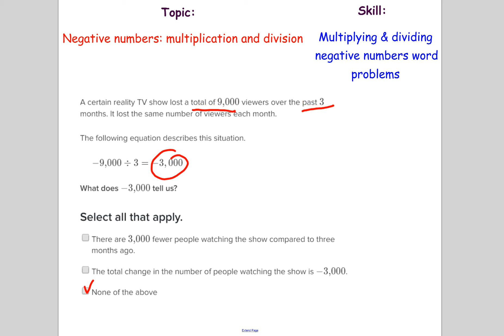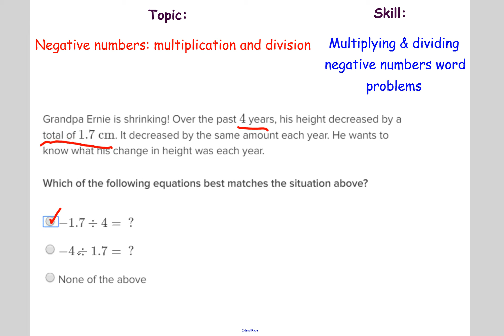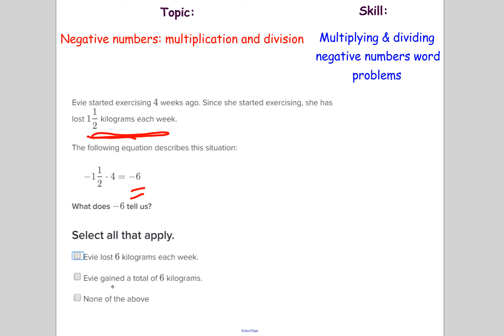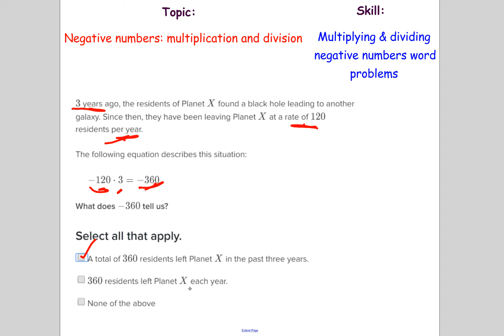4 Multiplying & dividing negative numbers word problems